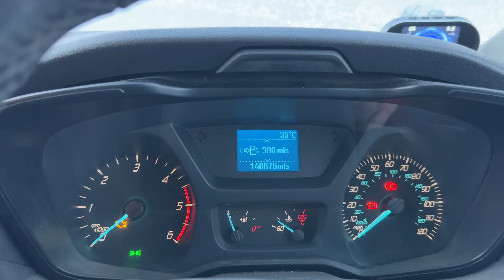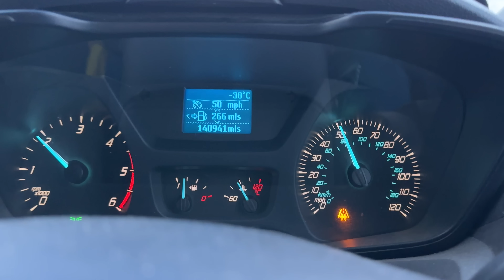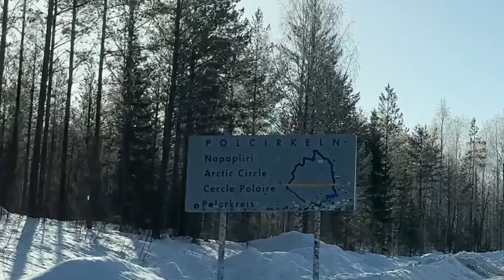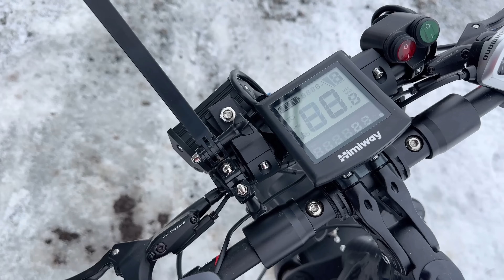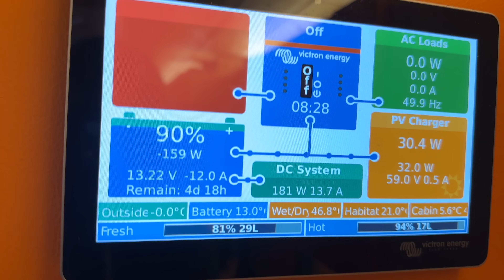ITS ALL OVER | Winter in the ARCTIC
IT ALL OVER, the Final expedition of the Arctic expedition and the end adventure round 3! Crazy to think I’ve taken my self built Ford Transit Campervan conversion to the Nordic Arctic 3 times now. With new records down to cold records -38c and kept warm by my Chinese diesel heater. ￼This episode goes out with a bang, A spectacular sunset Drive on the Luleå Road on a frozen sea! Before the ￼long drive south!

@HimiwayBikesLongrangeEbikes  / @HIMIWAYUK-official  Cobra 26” x 4.8” Fat tyre E-bike

@HOTO_OFFICIAL  - Both Smart looking and Great little air pumps.

Hoto Air Master

Hoto Air Pump

@akasoofficial  Brave 8 - during the video I didn’t necessary to get on particularly well with the camera comparing it to what I currently film with however it’s definitely feature packed at an affordable price. The opportunity in future for more action camera related shots.